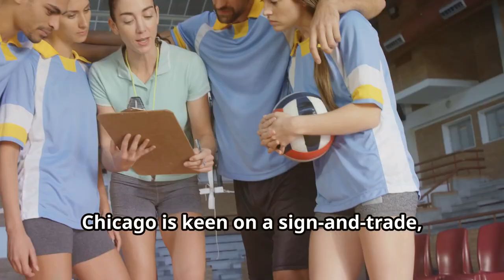DeMar DeRozan to Surprise Team! Not Lakers! Crazy NBA Free Agency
DeMar DeRozan is set to surprise everyone by potentially joining a team in the West, which is not the Lakers! According to reports, this unexpected twist in NBA free agency has the basketball world buzzing with excitement.
Be sure to watch this video for all the latest updates and rumors surrounding this surprising move in the NBA.